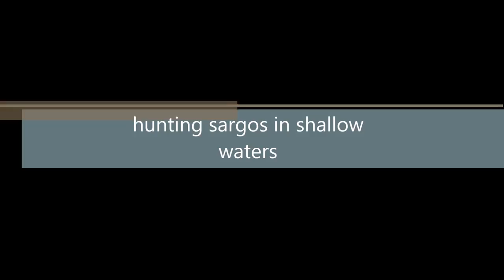SHALLOW WATERS SARGOS